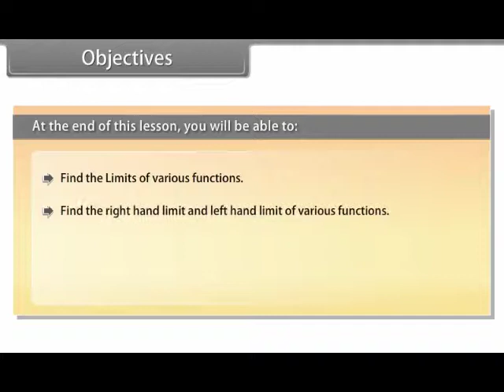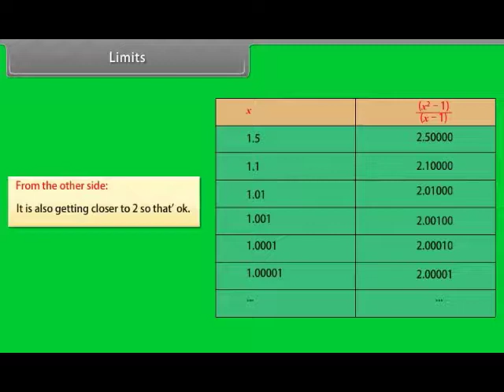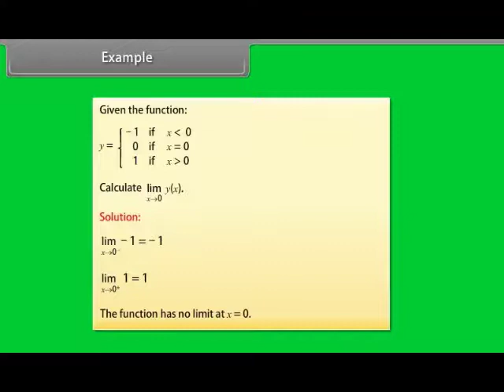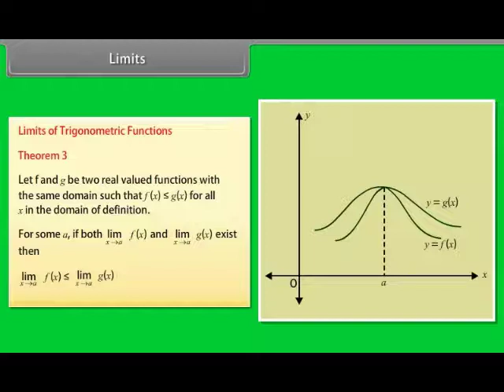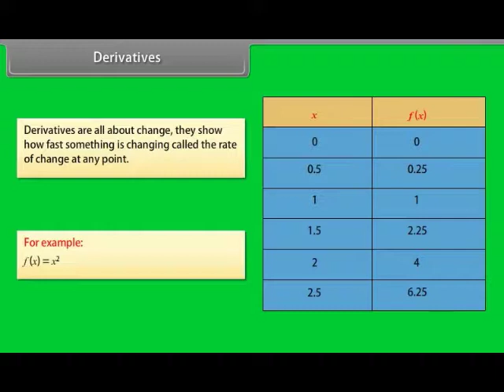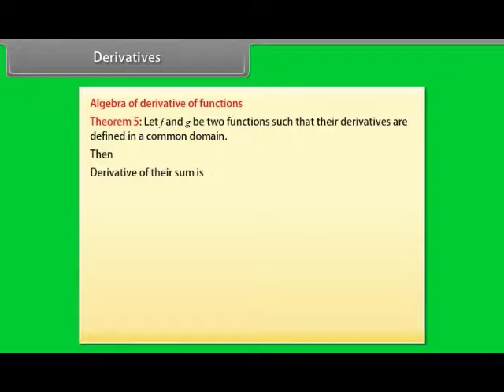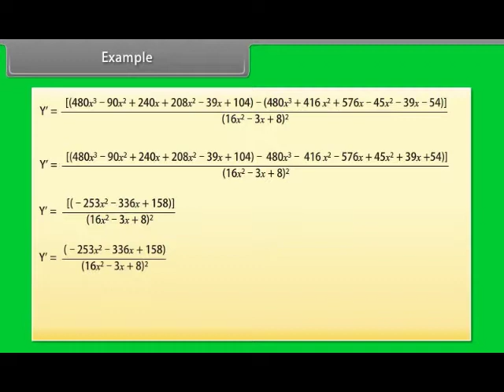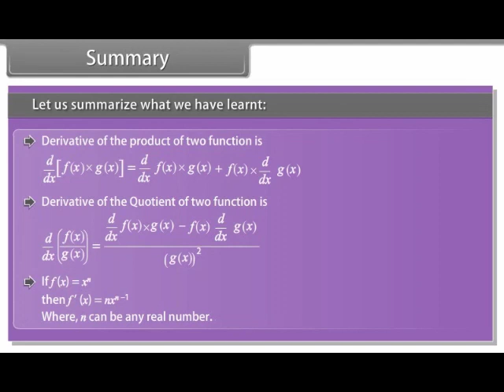Limits and Derivatives TOPIC FOR CLASS 11 GRADE 11 MATHEMATICS (CLASS XI) BOARD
These CBSE NCERT videos of Mathematics CLASS XI / Grade 11  are curated to help students in their board exam preparations.
Teachers & Students looking for the NCERT CONCEPTS of CLASS 11 Mathematics can use these videos for better Explaination and understanding. These CBSE NCERT Videos  for CLASS 11 Mathematics will also help students to build a deeper understanding of concepts covered in Class 10 Maths textbook. Practising the textbook questions will help students analyze their level of preparation and the knowledge of concepts.
The video is of MATHEMATICS for GRADE 11 / CLASS 11. The Video has been designed to guide children through their ﬁrst steps of learning, and to make learning enjoyable.  A variety of colorful illustrations give an engaging learning experience. While laying the foundation for children, the Videos makes teaching a delightful experience.  The video  creates a multidimensional learning environment at home.  Children have different styles, needs and interests. They should be given the space to perform according to their individual abilities. Development generally follows a pattern and the stages are the same, though the rate of development varies from one child to another even within the same age group.
Learn MATHEMATICS with Youtube for Kids ,The videos impart pro-social life lessons, providing parents with an opportunity to teach and play with their children as they watch together.
Where kids can be smart and Happy!

TOPIC COVERED UNDER MATHEMATICS ARE

  convenience.

Chapter 7 Permutation and Combinations

It provides sound knowledge and understanding of all important concepts covered in each chapter in the CLASS 11 Maths NCERT textbook
Learning must provide variety and challenge, it must be interesting and engaging, thus creating
avenues for learners who are capable of working at cognitive levels above their own. Boredom is a sign
that the task may have become mechanically repetitive and of little value for the learner. The maths videos will reorient the teaching/learning process towards making it a learner-centred activity. The video series covers the latest  syllabus and guidelines.

Mathematics (from Greek: μάθημα, máthēma, 'knowledge, study, learning') includes the study of such topics as quantity (number theory), structure (algebra)